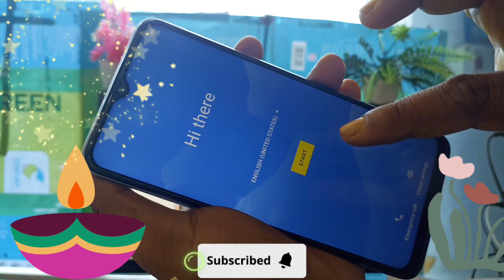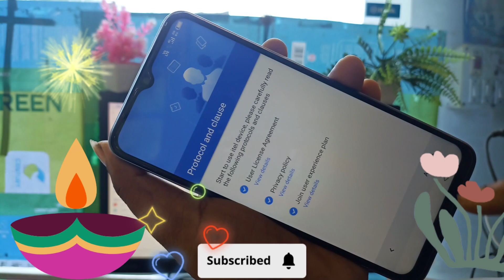itel lock kaise tode